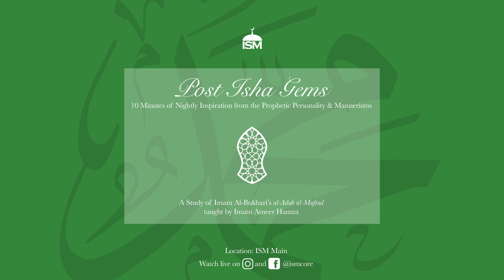Being Extra in Questioning & Debates (Hadith 16, Part 2)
Post-Isha Gem from Monday, February 17th.

Post-Isha Gems is an initiative focusing on nightly inspiration from the Prophetic Personality and Mannerisms. Each night, we spend 10 minutes covering one hadith from Imam Al-Bukhari’s book “Al-Adab Al-Mufrad”.